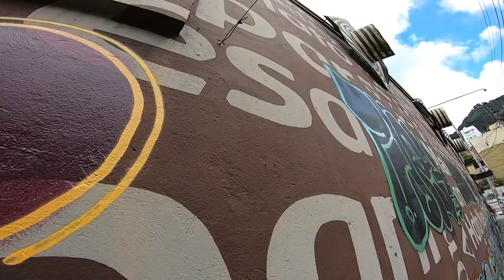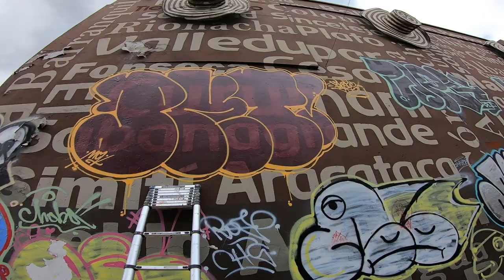En Chapi, otra loma más - Graffiti Bombing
Un regalo más de caos para mi amada ciudad de la intranquilidad.

Tres clips para los amantes de la escritura callejera, acompañando por los ritmos compuestos por el socio Daniel de los LCDS.

¡Skol Eterno!

¡Las mejores para la S7, siempre represent!